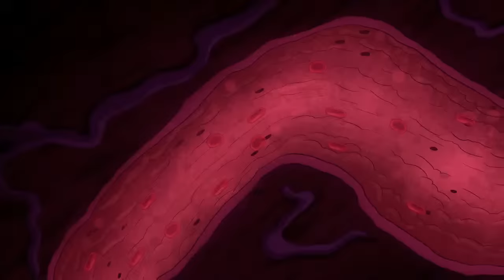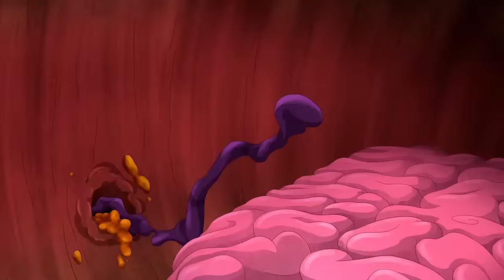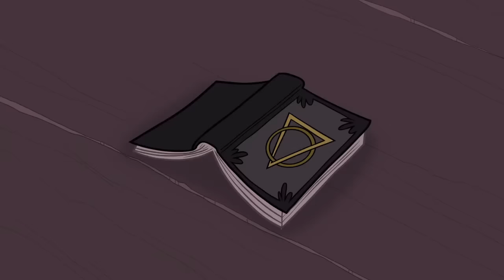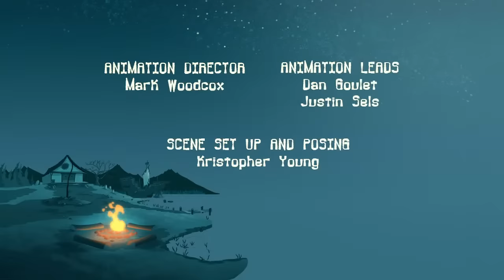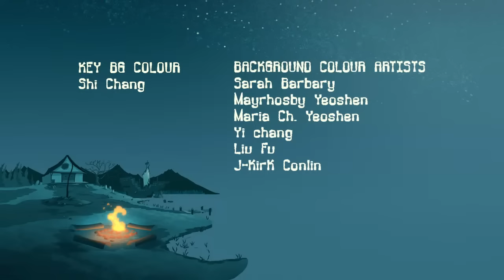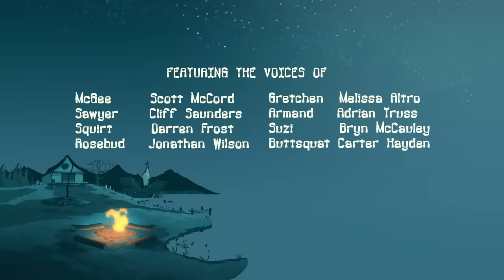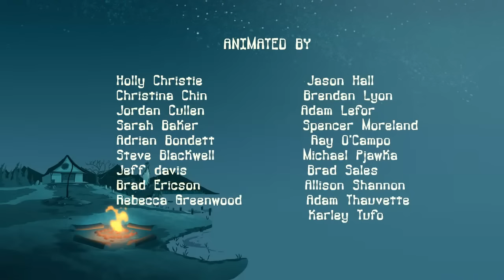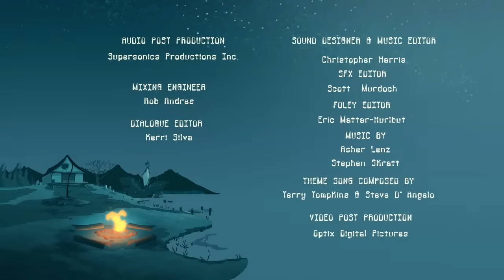Camp Lakebottom SEASON 1 HALLOWEEN FULL EPISODE BINGE-FEST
Sit back and enjoy a NON-STOP MARATHON of the most hilarious, horrifying, and prank-filled Camp Lakebottom episodes!